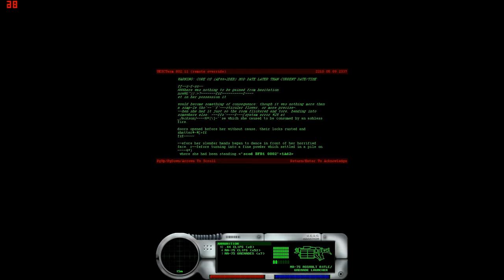Let's Play Marathon - s3e2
More madness as we collect those damn computer chips and get warped to yet another horrible place, but not before a gratuitous death and awkwardly long pause thanks to a FRAPs glitch.